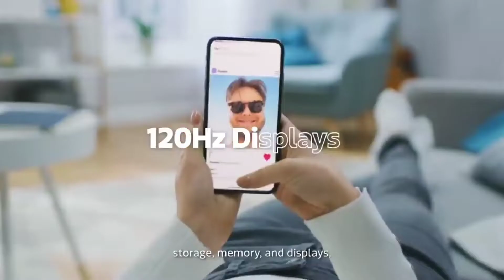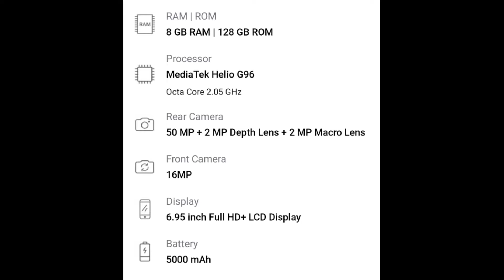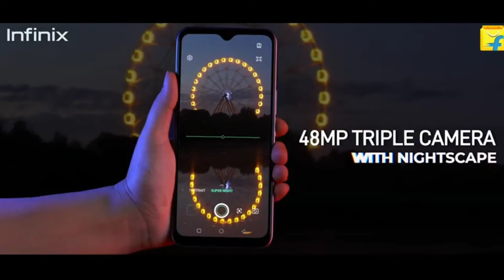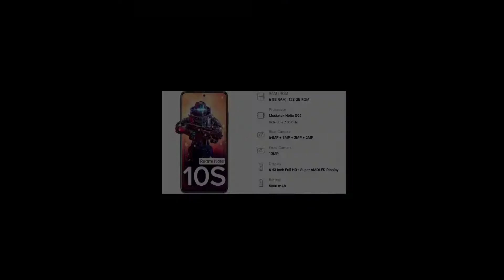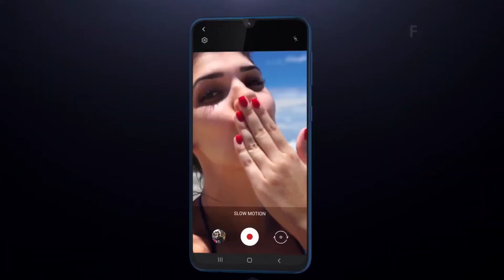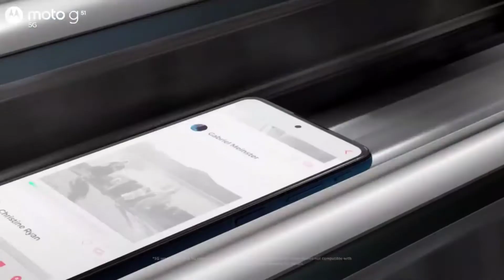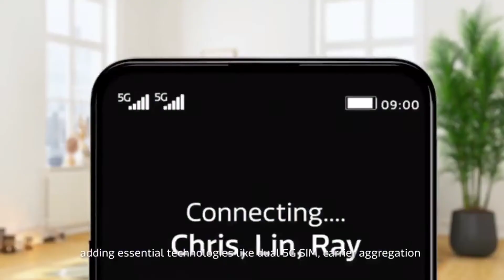8GB+128GB | Top 5 Powerful Gaming Phones Under 15000 | Best 5G Phones Under 15000 in 2022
8GB+128GB | Top 5 Powerful Gaming Phones Under 15000 | Best 5G Phones Under 15000 in 2022

Topic Cover :-

1. Powerful Gaming phones under 15000
2. Gaming Phone Under 15000 in 2022
3. Best 5G Phones Under 15000
4. Camera phone Under 15000
5. 8GB Ram 128gb Phone Under 15000